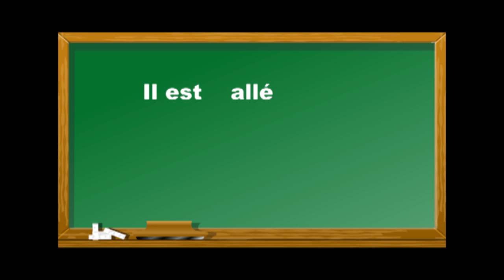lf_il est alle.mp4